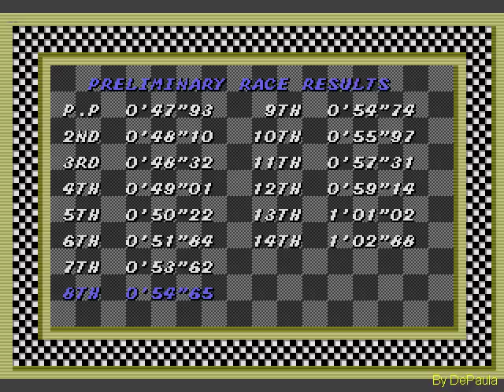Super Monaco GP (Mega Drive) - GP Brasil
GP do Brasil do jogo Super Monaco GP para Mega Drive